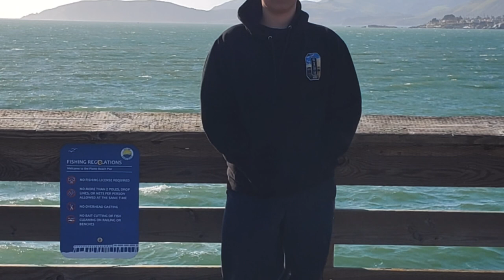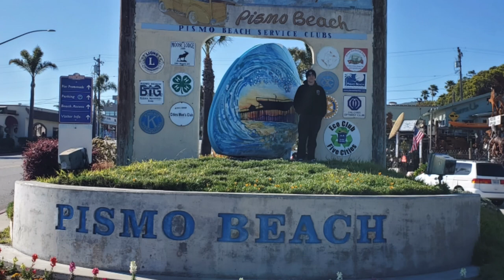Mateo Albertoni exit project